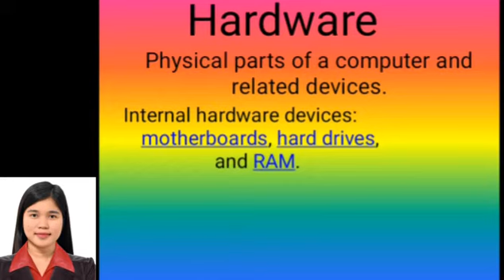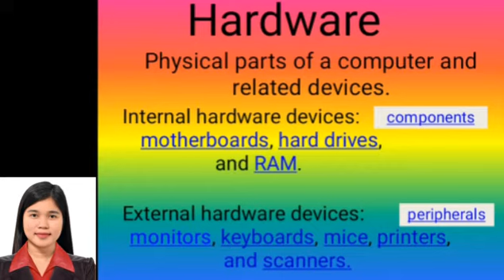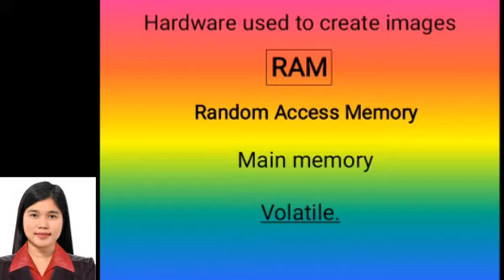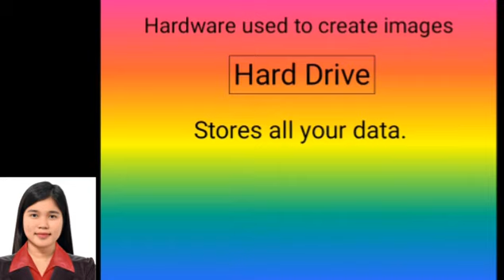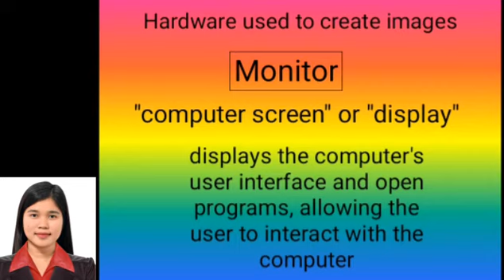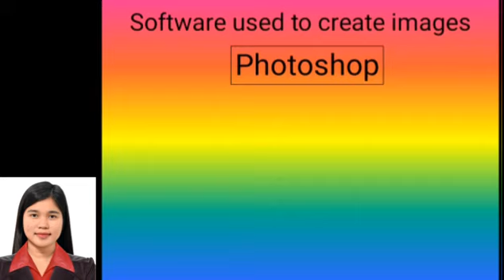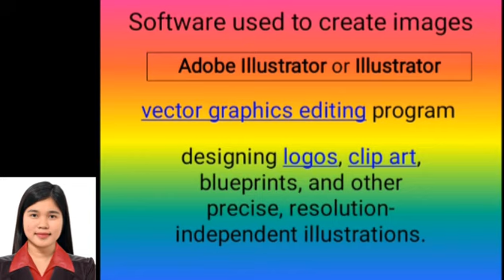Graphic Hardware and Software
Grade 9- Computer